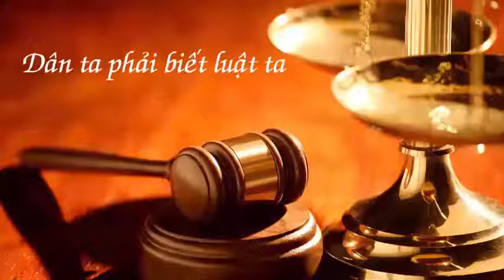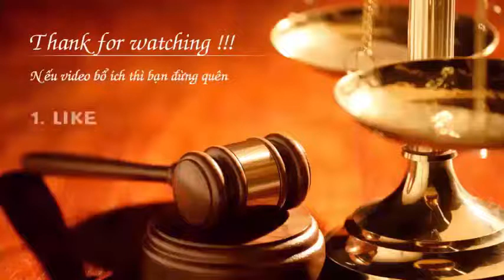Vợ có thai, chồng không được ly hôn -Văn phòng luật sư Đoàn Gia Phúc